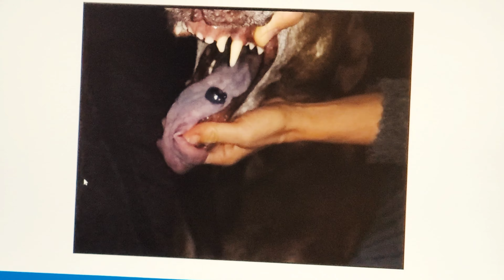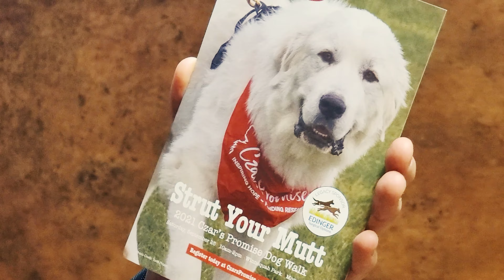September 18, 2021